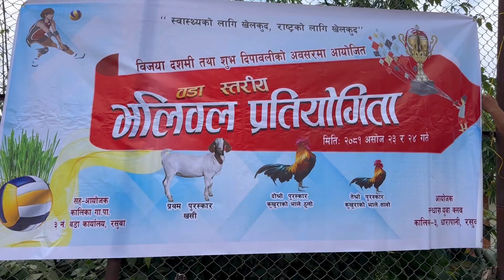हैट ग्रुप भर्सेस गुलेलि ग्याङ भलिबल धारापानी | Haittgroup vs guleli gyang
विजया दशमी २०८१ को अबसरमा रसुवा जिल्लाको धारापानीमा भएको वडा स्तरीय भलिबल प्रतियोगिताको हैट ग्रुप र गुलेली ग्याङ्को फाईनल खेल !!!